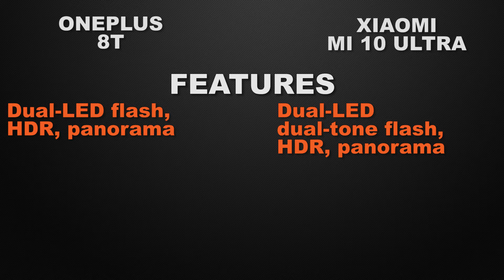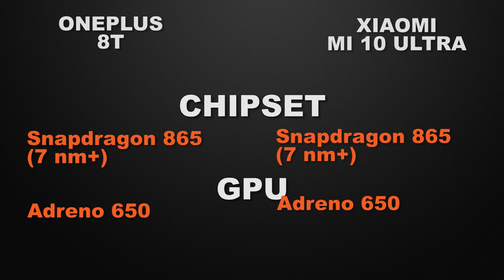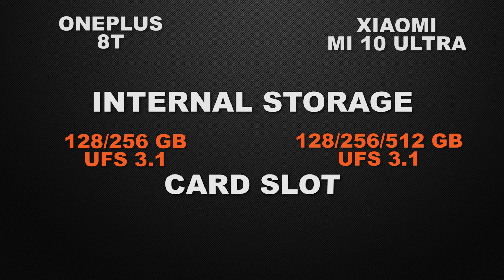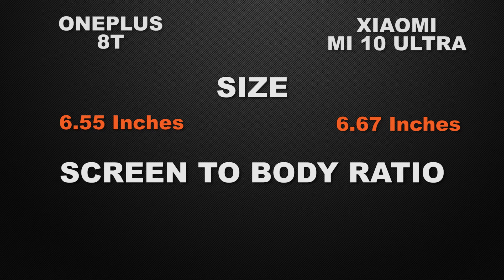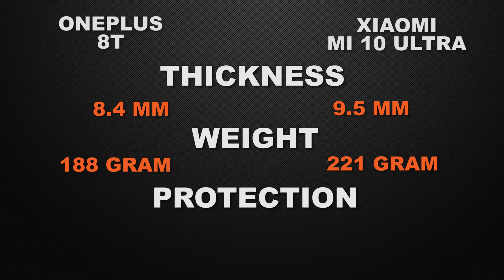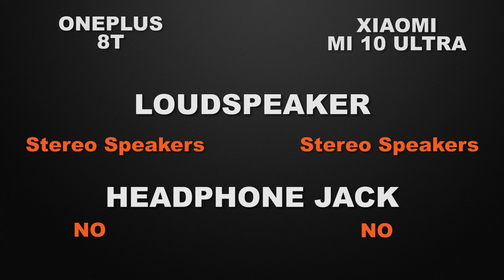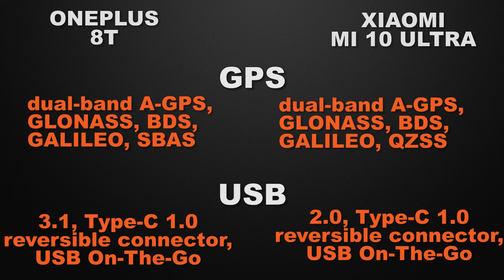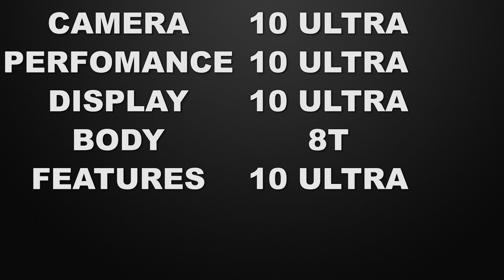OnePlus 8T vs Xiaomi MI10 Ultra | Which one is BEST BUY? | Full Comparison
In this video, we compare OnePlus 8T and Xiaomi Mi 10 Ultra phones. both the Smartphones come with Good specs lets see which one is the best.